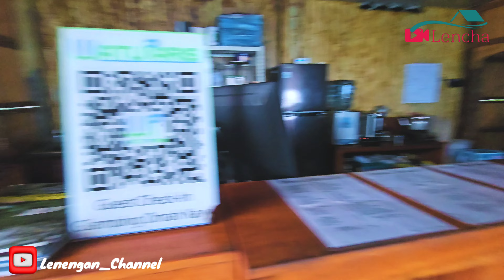Hotel resort murah di jogja, penginapan murah dekat tempat wisata obelix sea view jogja view pantai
Watu paris jogja, hotel resort murah dekat tempat wisata obelix sea view jogja view langsung pantai?

Penasarankan Ni nonton langsung ya videonya sobat lencha terima
kasih banyak semoga bermanfaat ya untuk lebih detailnya silahkan nonton langsung video kami ya sobat lencha..namun jangan lupa subscribe ,like, berikan komentar dan masukan untuk kami agar kami dapat berkembang dan memperbaiki kekurangan kami ya sobat lencha terima kasih banyak

jangan lupa juga untuk follow IG Kami yah sobat lencha :
terus ikutin video2 kami agar selalu update info2 penting tentang traveling,staycation,review hotel,villa dan juga review tempat wisata